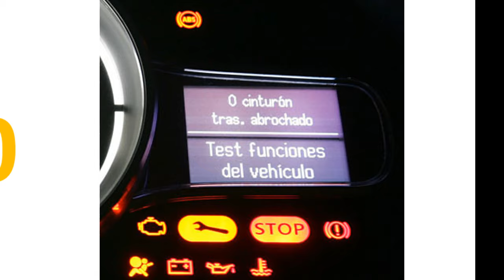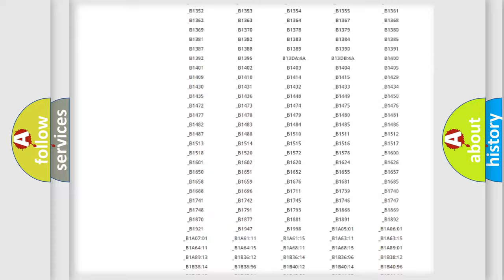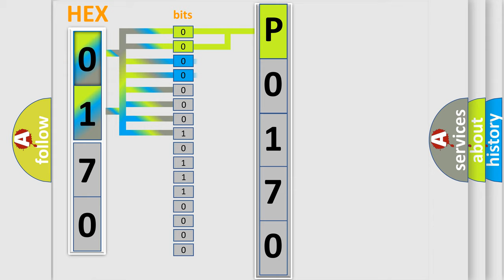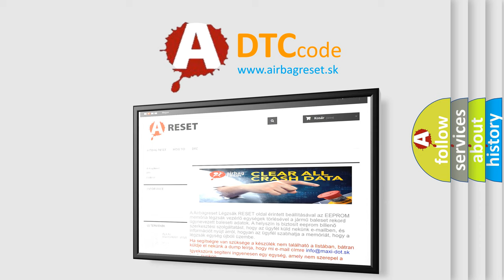DTC Toyota P0170 Short Explanation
Contents:
0:21 Basic DTC analysis according to OBD2 protocol standard.
1:48 Insight into programming
2:58 A diagnostically understandable description of the Diagnostic Trouble Code
3:05 Basic error definition

Make:
Toyota
Code:
P0170
Definition:
Open in Occupant Classification ECU Battery Positive Line
Description:
One of following conditions is met:The ignition switch is turned from LOCK to ON,hold for 10 seconds or more,and back to LOCK again 50 times in a row when a malfunction occurs in the power circuit for the occupant classification system. Occupant classification ECU malfunction
Cause:
 Battery ECU-B Fuse Floor wire No.2 Occupant classification ECU